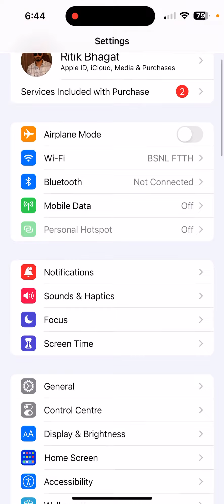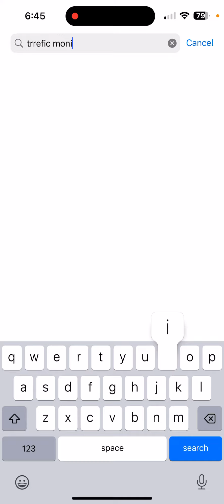iPhone 11’s How To Enable internet Speed Meter